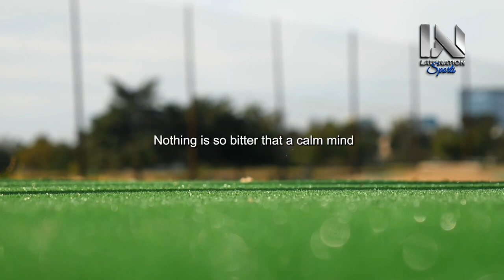PUSH YOURSELF - Powerful Motivational Video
This is the official YouTube channel of Law Nation Sports | Motivation, serving sports fans anytime, anywhere. It is the perfect way to stay motivated and updated on everything related to sports, including film breakdowns, on your mobile devices or desktop.

"Push Yourself: Unleash Your Inner Drive with this Powerful Motivational Video."

Get ready to ignite your determination and exceed your limits as you immerse yourself in a world of self-motivation. In this captivating video, you'll be inspired to push your boundaries and achieve greatness. Through dynamic visuals and compelling narration, you'll be reminded that the power to excel lies within you.

Join us on a journey of self-discovery and growth. With every frame, you'll witness the magic that happens when you challenge yourself to go beyond your comfort zone. Learn how to cultivate a mindset that thrives on effort, leaving behind the limitations that hold you back.

As the video unfolds, you'll encounter stories of individuals who have harnessed the power of pushing themselves to overcome obstacles and achieve remarkable feats. From dreamers who transformed their aspirations into reality to achievers who broke barriers, each narrative underscores the transformative impact of self-motivation.

Let the motivating soundtrack and captivating visuals infuse you with a renewed sense of determination. Discover techniques and strategies that can help you tap into your inner drive and consistently strive for excellence.

Push Yourself is more than just a video; it's a call to action to embrace challenges and push your limits. With each passing moment, you'll be reminded of the incredible potential that emerges when you challenge yourself. As you watch, you'll realize that by embracing self-motivation, you're creating a path of achievement, growth, and success that propels you forward, one determined step at a time.